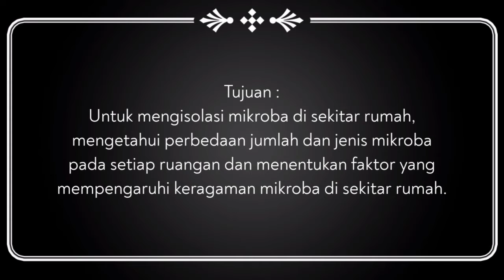Acara Praktikum Ke-4 || MIKROBA DI LINGKUNGAN RUMAH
Video ini di buat untuk memenuhi tugas praktikum ke-4 mata kuliah Mikrobiologi yang diampu oleh :

Dosen Pengampu :
1. Evi Roviati M.Pd
2. Megayani M.Pd
3. Rahma Yuliyani, S.Pd
Asisten Praktikum:
1. Teti Rosmiati
2. Uyumatul Ummah
3. Anggi Nopitasari

Praktikan yang melakukan praktikum :
Nama : Ain Muzayyanah
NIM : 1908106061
Kelas : Biologi B/4

LABORATORIUM MIPA IAIN CIREBON
           TAHUN AJARAN 2021